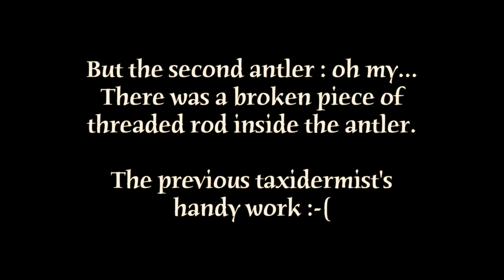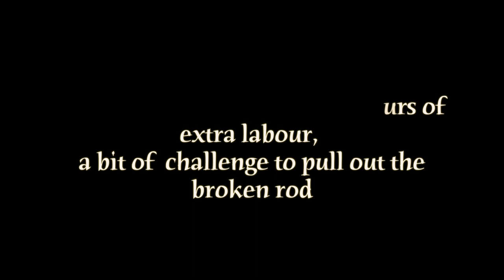Horn mount, Antler mount, ELK Shed Antler mount using Van dyke's system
This matching pair of Elk sheds were worked on before and then they were brought over to get turned into an Antler mount on plaque.